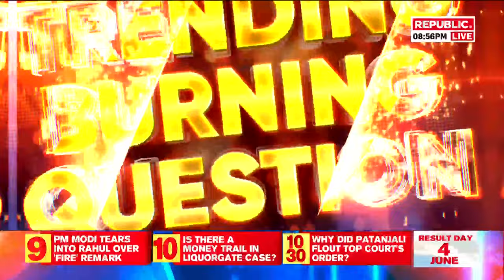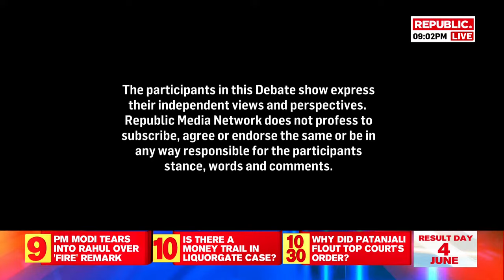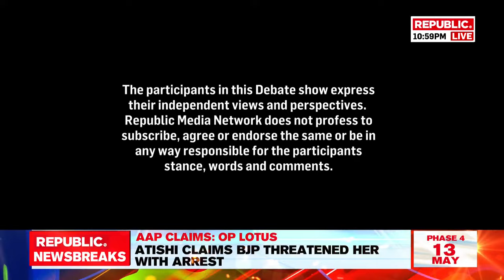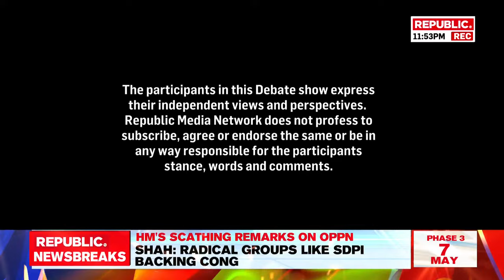Biggest Story Tonight LIVE: Rift Amongst INDI Partners Continues To Widen Ahead Of Polls 2024